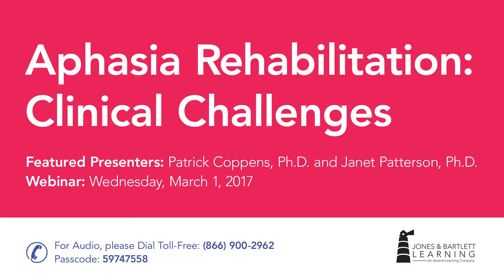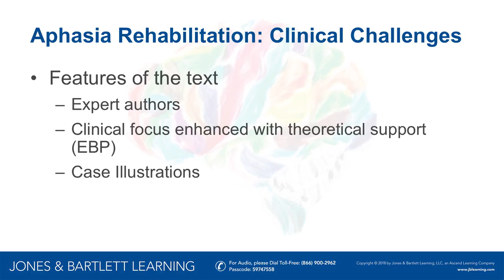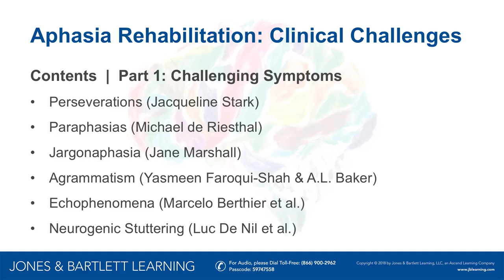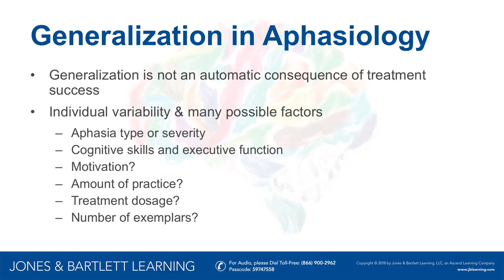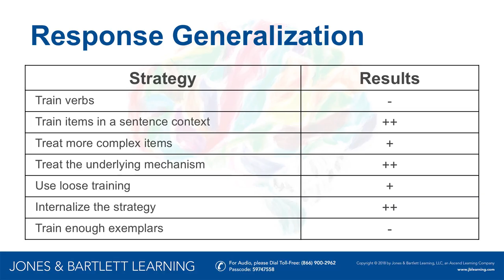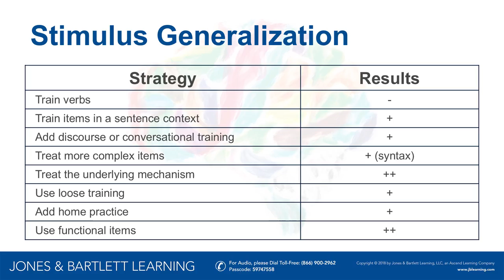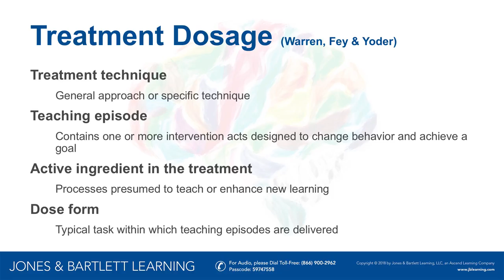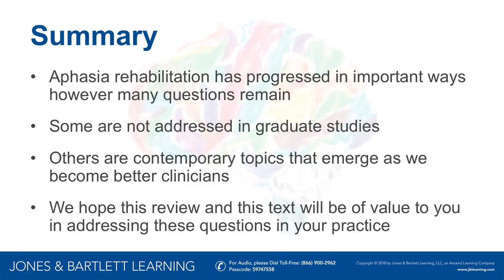Aphasia Rehabilitation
Dr. Patrick Coppens and Dr. Janet Patterson, authors of Aphasia Rehabilitation: Clinical Challenges, discuss important clinical issues and treatment options in aphasia rehabilitation. Several treatment components are discussed, with special focus on Generalization and Treatment Intensity.

Continue the conversation by joining our Speech-Language Pathology & Audiology Faculty Lounge on LinkedIn today: